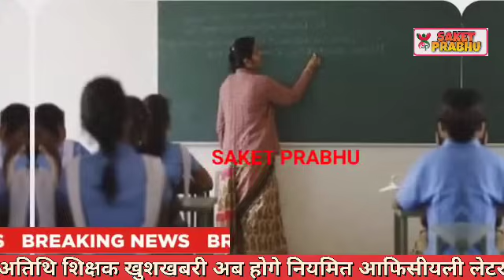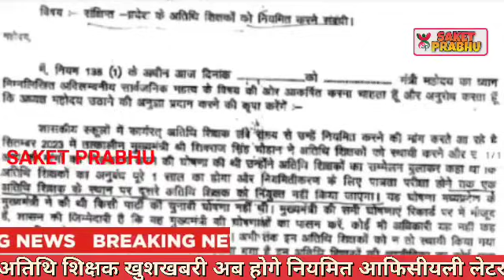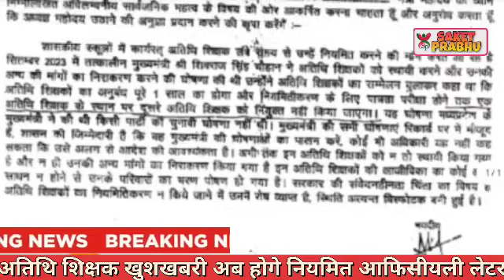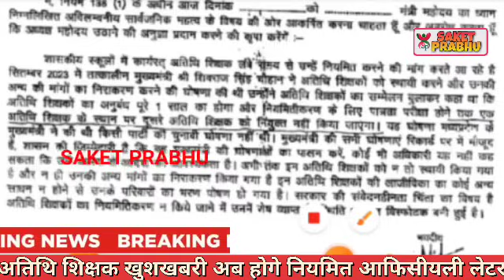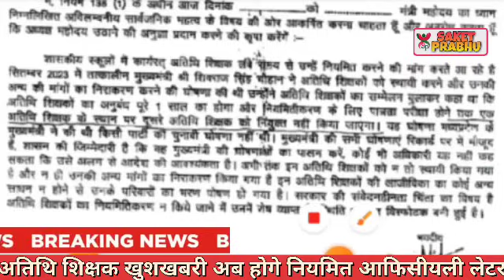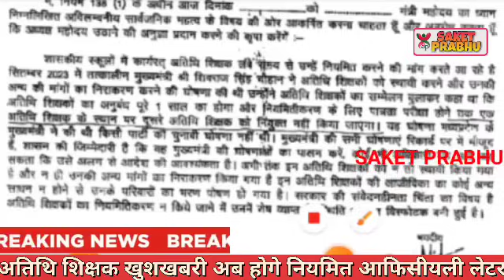अब अतिथि शिक्षक होगे नियमित आफिसीयली लेटर जारी | Atithi shikshak bharti 2024-25 वालो लाभ | खुशखबरी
atithi shikshak
guest teacher
rajesh gurujii
gais price
insurance
flipkart shopping
2024-25
dk master
dpi
mptet
old guest
mind4
b. ed
mp news
d.ed

अतिथि शिक्षकखबर
mp gest teacher news
varg 2
mind4academy
m4
m4academy

अतिथि शिक्षक
mp tak
mptak
mp tak official
madhya pradesh
mp videos
madhya pradesh videos
mp politics

Mortgage

Insurance
Loans
Mortgage
Attorney
Credit
Lawyer
Degree
Hosting
Claim
Conference Call
Trading
Software
Recovery
Transfer
Gas/Electicit
Classes
Rehab
Treatment
Cord Blood